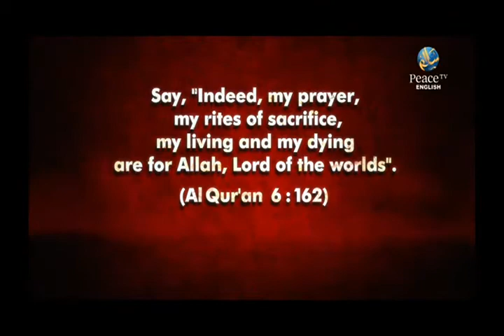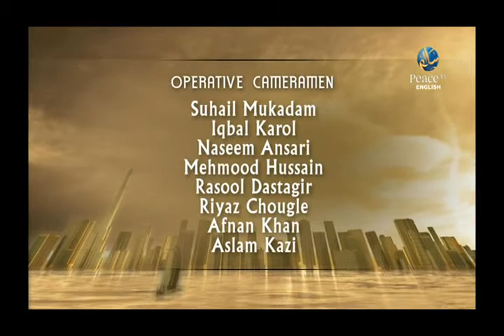Islam the Religion of Peace, Yusuf Estes, Part 1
Let’s Pledge For Peace
17th to 19th of April 2014
Dubai World Trade centre

Dubai International Peace Convention 2014
Mohammed bin Rashid Al Maktoum Award for World Peace founded under the generous Guidance of HH Sheikh Mohammed bin Rashid Al Maktoum, Vice President & Prime minister of UAE and Ruler of Dubai reflects, the deep faith of leadership to spread peace around the world. The Dubai International Peace Convention primely aims to provide education among the people that can promote peace, understanding and harmony in the light of the Quran and teachings of Prophet Mohammed Peace be upon him.

Peace on a Person and A Global scale is the need of every individual and creation that exists around us and the same is sought for Human success and progress.

Bringing everyone on the same level of understanding about peace can include pure thoughts that reflect in any individual personality - this convention thus aims towards, enlightening the people of the world with the knowledge endowed to us by the one God who defined, created, and elaborated what peace really is and the means to achieve it.

Unlike any other convention that would target a particular segment - Dubai International Peace Convention invites people from all walks of life and from different beliefs and opens the doors of opportunity to benefit from the divine creator's message of guidance means for making this world a better place to live together in peace as it is manifested in Dubai.